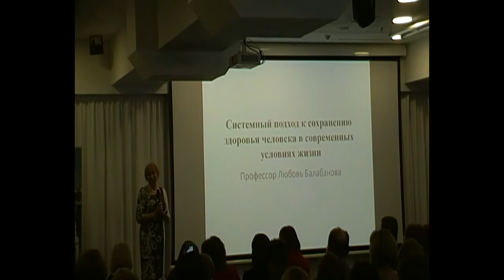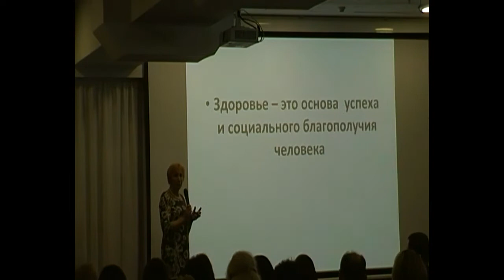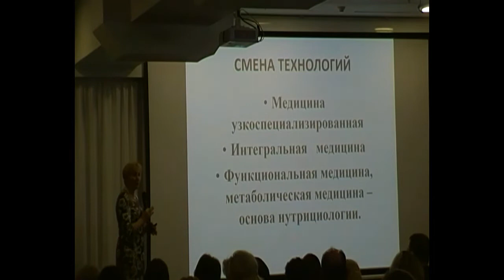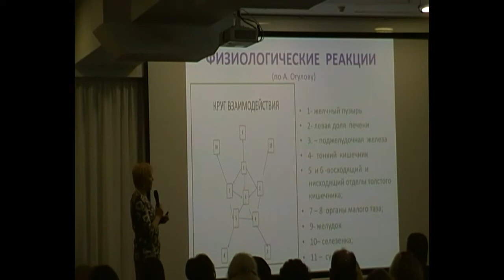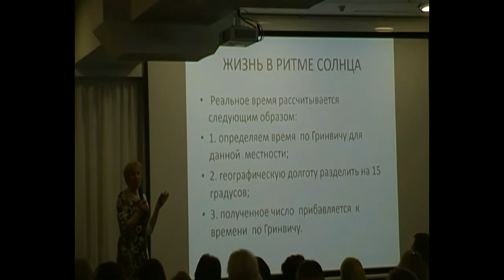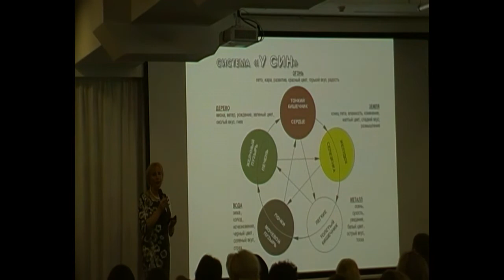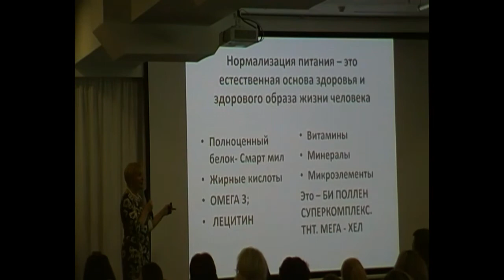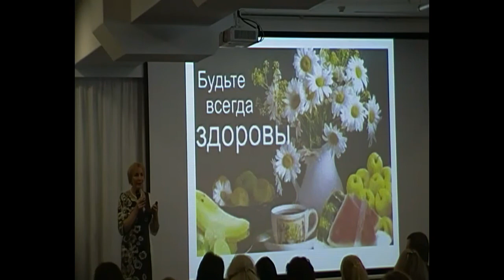Системный подход к сохранению здоровья человека в современных условиях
Время  уплотнилось. Смена  технологий происходит каждые 5-7 лет;
Истинная информация  становится  доступной большему количеству людей;
Принцип выживания сменяется  принципом  СОЗИДАНИЯ и измеряется   качеством жизни;
Цель жизни -  обретение знаний, навыков, опыта  для Творчества,  Долголетия  и ЗДОРОВЬЯ.
Система здоровья УСИН.
Программы восстановления здоровья при разных проблемах с ним...
Возникли вопросы? - Мы знаем как вам помочь!